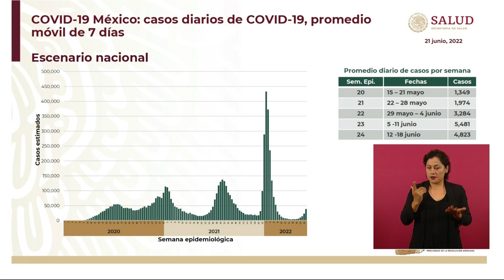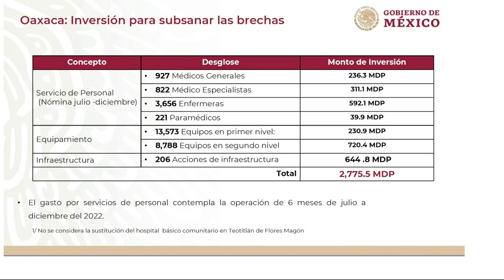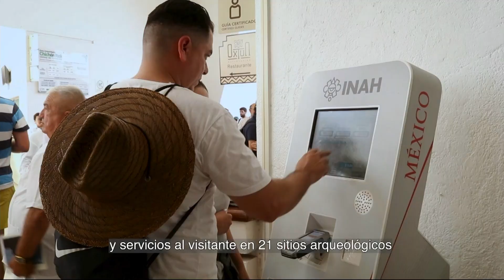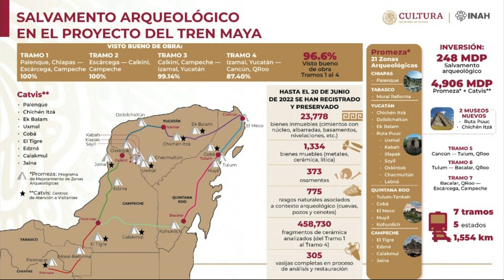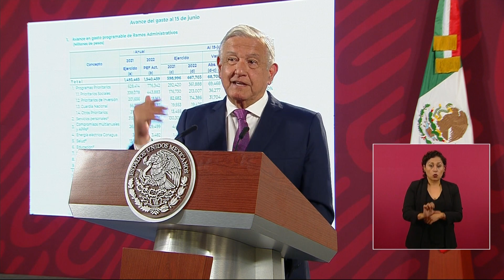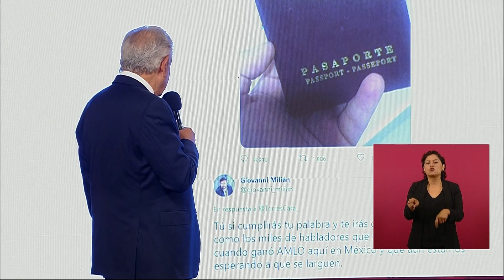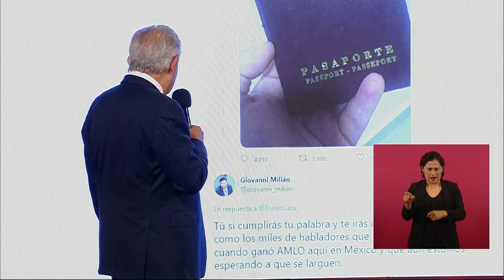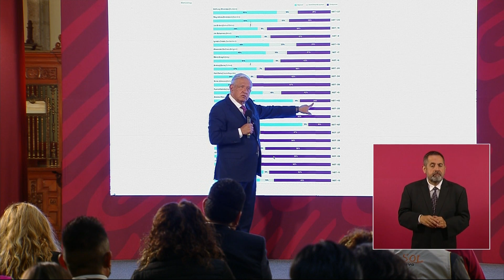Conferencia de prensa matutina del martes 21 de junio, 2022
Salón Tesorería de Palacio Nacional, Ciudad de México a 21 de mayo de 2022

Participantes:
Lic. Andrés Manuel López Obrador, presidente de México
Dr. Jorge Carlos Alcocer Varela, secretario de Salud
Dr. Hugo López-Gatell Ramírez, Subsecretario de Prevención y Promoción de la Salud
Mtro. Zoé Alejandro Robledo Aburto, director general del Instituto Mexicano del Seguro Social (IMSS)
Lic. Diego Prieto Hernández, director general del Instituto Nacional de Antropología e Historia (INAH)

Participación del Lic. Andrés Manuel López Obrador
00:00:08 Informe de salud y mejoramiento de zonas arqueológicas

Participación del Dr. Jorge Carlos Alcocer Varela
00:01:32 Presentación del informe de salud

Participación del Dr. Hugo López-Gatell Ramírez
00:02:26 Comunicado técnico del Covid-19
00:03:04 Casos diarios
00:04:03 Ocupación nacional de camas generales y camas con ventilador mecánico
00:04:37 Defunciones diarias confirmadas
00:05:02 Estrategia Nacional de Vacunación

00:06:35 Pulso de la salud
00:06:50 Jornada nacional de reclutamiento
00:10:39 Informe de salud de Oaxaca
00:14:31 Servicios de salud en Nayarit
00:17:16 Avances generales en Colima
00:18:48 Reproducción de video
00:20:49 Teléfonos de pulso de la salud

00:21:18 Periodistas
¿De periodistas inscritos en el nuevo sistema de la cuestión del seguro?
00:21:49 ¿Hubo rechazos?, ¿sigue abierto?

Participación del Lic. Diego Prieto Hernández
00:23:09 Salvamento arqueológico en el proyecto del Tren Maya
00:25:20 Video del Tren Maya

00:33:09 Periodista
¿Han tenido que apresurar en este sentido para darle tratamiento a los hallazgos o sí el tiempo que se les ha dado es suficiente?
00:36:29 ¿Hay algún hallazgo que lleve un poco más de tiempo?, ¿nos decían que se había encontrado incluso alguna ciudad parecida a lo que ya se tiene conocido?

00:37:35 Carlos Guzmán, AvaNoticias, Veracruz
¿En cuanto se abra el Tren Maya, cuántos de estos hallazgos tendrían el potencial para que inmediatamente cuando se inaugure el Tren Maya puedan ser visitados por los turistas?, ¿cuántas más podrían sumarse ya una vez inaugurado el Tren Maya, antropólogo?

00:39:23 Hans Salazar, Noticiero en Redes
¿Cómo ha sido desarrollado este punto, máxime con esto que se ha planteado aquí por parte de los migrantes, de nuestros hermanos, hermanas, que principalmente están en Estados Unidos y que mandan remesas, cómo ha sido esta participación, cómo ha sido este aseguramiento, si ha tenido éxito?,
00:44:14 ¿Es un programa piloto todavía?
00:44:27 ¿Pero pueden entrar los migrantes?
00:45:23 ¿No sé si todavía, si ya se tenga alguna fecha a la visita a Washington posterior al 15?, ¿usted ve viable que en su visita a Washington pueda tener este encuentro con ellos?
00:50:02 ¿Tiene fecha estimada?
00:53:35 ¿Así como en su momento usted nos compartió la carta que entregó al entonces presidente Trump, ahora usted pudiera hacer estar haciendo una intervenir, interceder, mejor dicho, ante Joe Biden para esta situación en favor de Julian Assange?, ¿se comentó en la mesa de seguridad de esta mañana el asesinato de un activista en contra del basurero en Hidalgo?

01:05:37 Video de ataque a periodistas

01:09:02 Jorge Chaparro, Diario La Razón
¿Cómo va en este asunto?, ¿en qué porcentaje se han ya transferido estas oficinas y sobre las responsabilidades hacia las entidades que había usted mencionado?
01:13:30 ¿tendrá el monto económico que ha representado para la dependencia este traslado?
01:20:57 ¿Han enfrentado resistencias, presidente, por parte de los trabajadores o de algunos grupos de poder?
01:21:59 ¿Es una orden de su gobierno reducir el gasto en este momento o si hay alguna contrariedad que esté obligando al gobierno a llevar un gasto más lento a principio de año?

01:46:40 Video de hombre vendiendo maletas

01:47:19 Santiago Vizcarra, Noticiero Évora Informa, Guamúchil, Sinaloa
¿Usted está dispuesto, su gobierno está dispuesto a voltear a ver a este proyecto y realizar la obra en el corto y mediano plazo?
01:54:11 ¿Se les va a reembolsar el recurso que el mismo Instituto Mexicano del Seguro Social les dijo a los pacientes?, ¿se le va a atender a estos pacientes?
01:57:07 ¿Es un compromiso?

02:05:05 Eduardo Esquivel Ancona, SDP Noticias
¿Y no sería posible que debe el INAH ya parar la obra del Tramo 5 porque hay 58 posibles sitios paleontológicos en esa región?